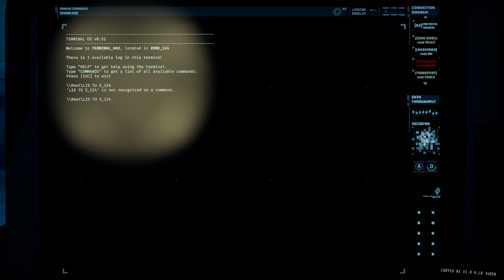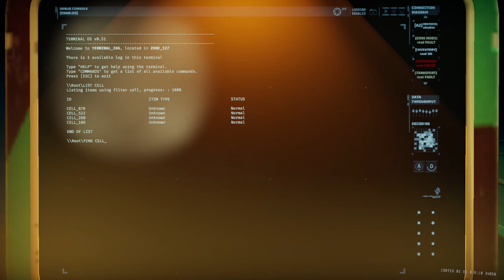GTFO - ALT://R3A2 "Purification" Solo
Speedrun
00:00 Zone_124
02:07 Zone_125
02:47 Double Blood Door
03:10 Zone_127 for Cell
06:44 Blood Door to Zone_128
06:56 Zone_126 for Cell
09:56 Zone_128 for Cell
13:29 Generator Alarm
14:02 Extraction